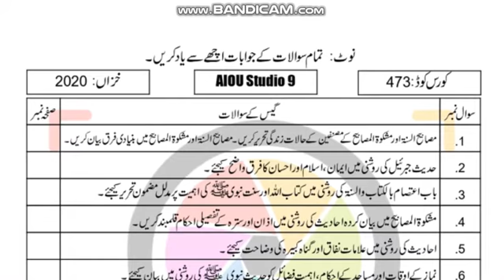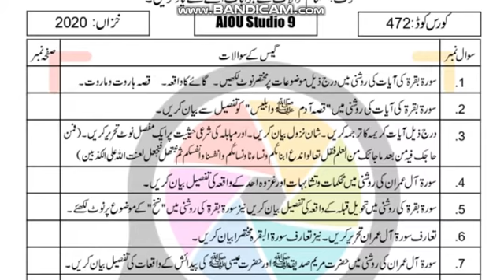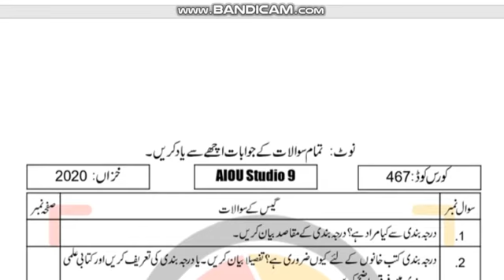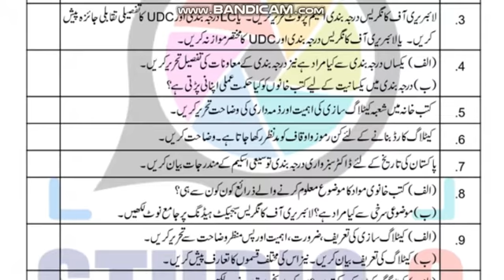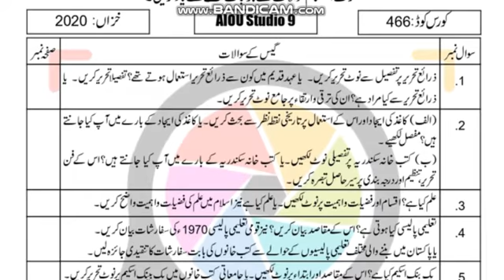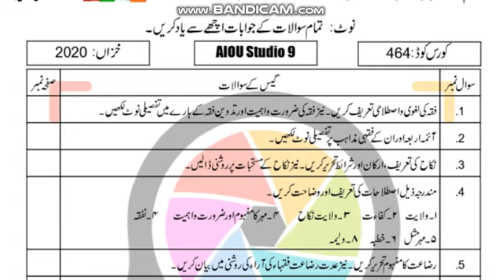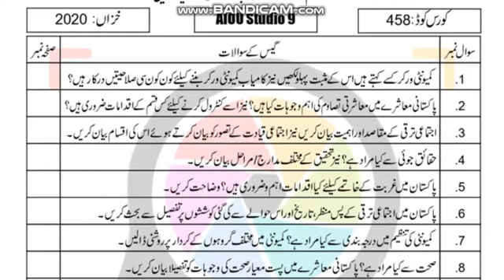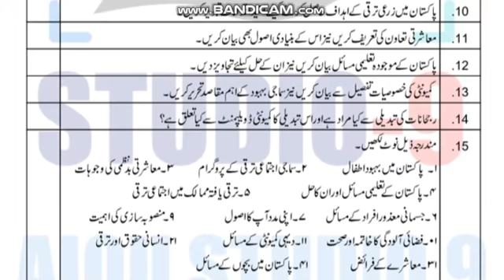AIOU Guess Paper 2022 Code 458,464,466,467,472,473